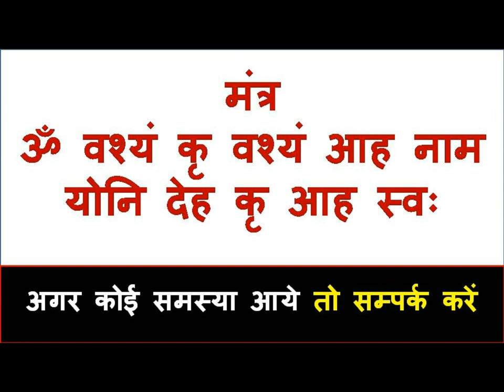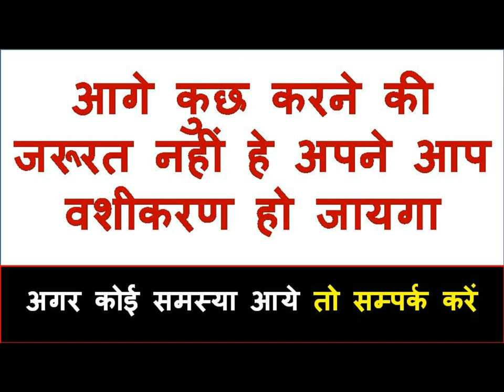लिंग को पकड़कर लड़की का नाम ७ बार बोलो खुद सम्भोग के लिए आपके पास आकर कुछ मिनट में